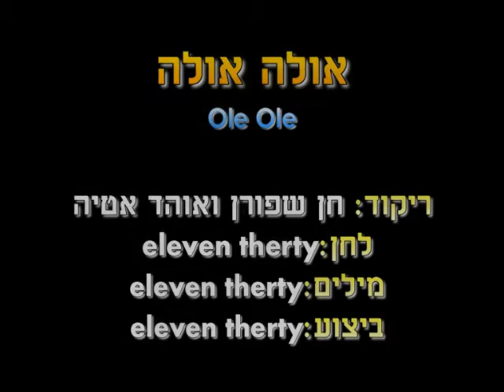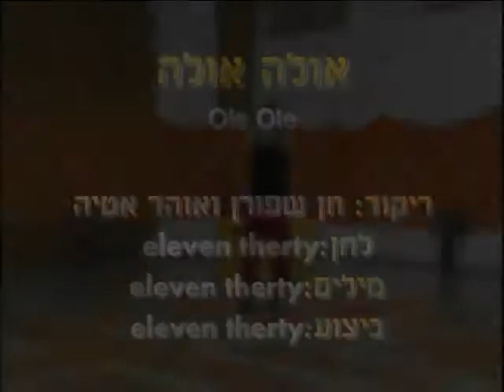Ole Ole - Dance | אולה אולה - ריקוד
שם הריקוד: אולה אולה
שנת חיבור: 2008
צורה: שורות
כוריאוגרפים: חן שפורן
מבצעים: סרטי אלבן

Dance Name: Ole Ole
Creation Year: 2008
Shape: Lines
Choreographers: Chen Shporn
Performers: Therty Eleven